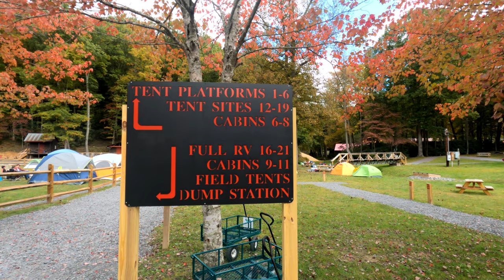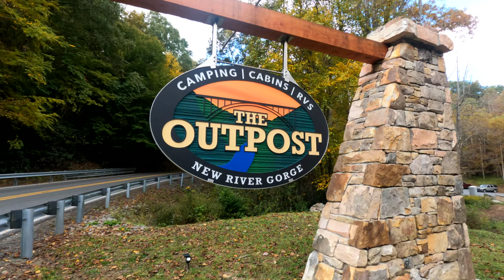The Outpost - New River Gorge Campground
We stayed at The Outpost - New River Gorge Campground October 7-9, 2022.

The Outpost campground is fairly new, having recently opened last year in 2021.  We wanted to create a quick video to show you the grounds and where we stayed.  The campground is super close to the New River Gorge Bridge.  It's super clean, and we would highly recommend the full hookup sites; we stayed in site 21.   The full hookup sites have a beautiful small creek running behind you. The full hookup sites are double-wide with tons of space!  They provide a fire pit for you as well.  They do request that you purchase firewood on-site since you are near a National Park and want to protect it!

You will find a ton of hiking in the area!  We recommend the Long Point Trail; you'll see the photo I took at the top of the hike overlooking the New River Gorge Bridge and the river at the end of the video.  We also highly suggest you take a drive to Babcock State Park, visit the grist mill, and do some hiking.  We also stopped at the Main Overlook at Grandview. It offers a beautiful view of the large horseshoe bend in the New River. Easy walk from the main parking lot.  Great spot for watching the sunrise!

West Virginia has won our hearts and we cannot wait to get back and explore more of this area!  The historic downtown area of Fayetteville looked super cute!  We cannot wait to go back.

Your support helps us create more content like this.